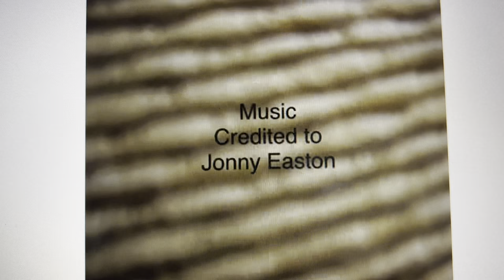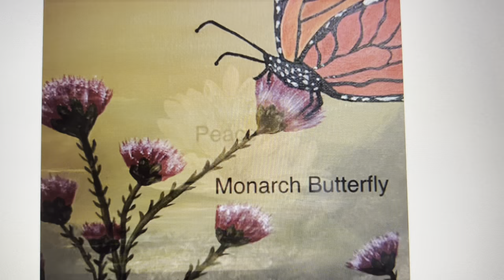Artworks - Maryse Augustin and Marie Perry-Edwards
Music Credit -  Jonny Easton )--    As Members of a local Art Group, we have compiled Artwork creations which range from still life, landscapes and portraits, to images of wonders etc., that somehow represent some aspects of our lives.